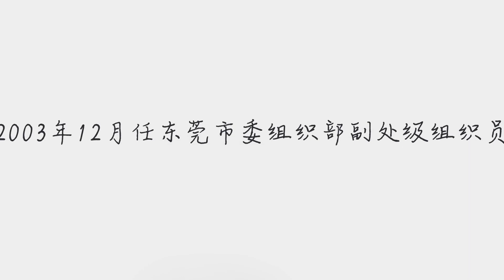广东省东莞市委常委黄少文接受审查调查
➤Thanks收看！